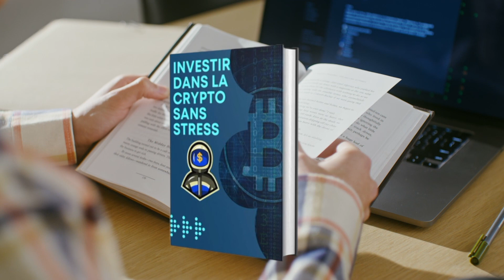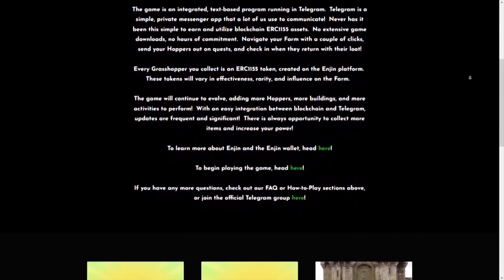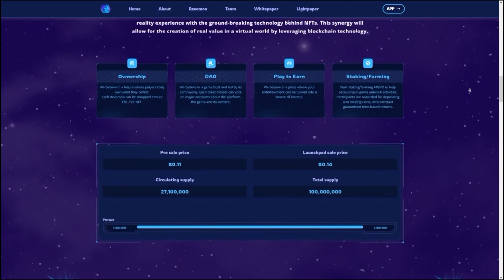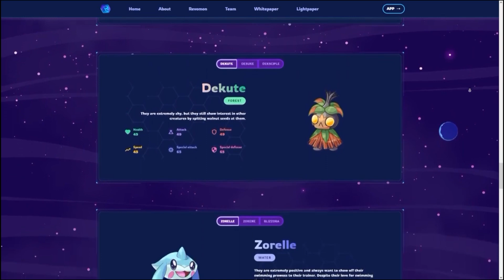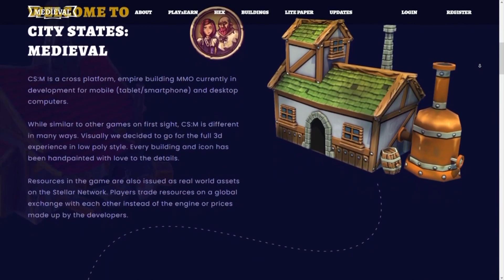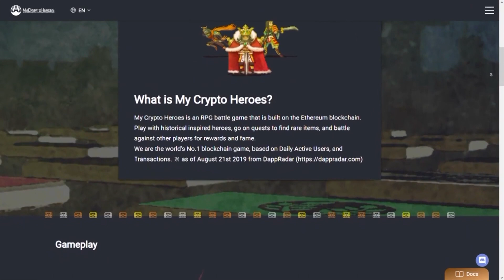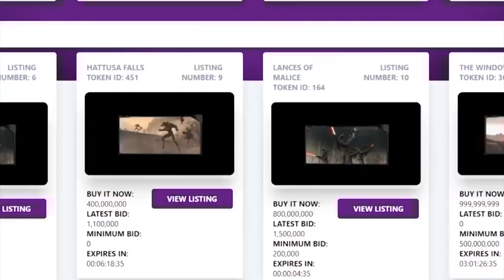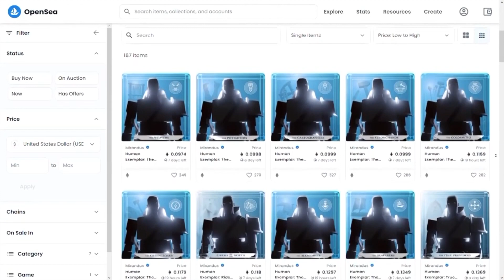JEUX CRYPTO : TOP 9 DES JEUX PLAY TO EARN - NFT 2023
▬▬▬▬ 💡 Liens Utiles 💡 ▬▬▬▬▬▬▬

▬▬▬▬▬▬▬ Nos recommandations  ▬▬▬▬▬▬▬

▬▬▬▬▬▬▬▬▬▬▬▬▬ DISCLAMER ▬▬▬▬▬▬▬▬▬▬

 ▬▬▬▬▬▬▬▬▬▬▬▬▬ INFOS ▬▬▬▬▬▬▬▬▬▬▬▬▬

Découvrez les 9 meilleurs jeux Play to Earn du moment dans cette vidéo YouTube exclusive. Apprenez à gagner de l'argent réel en jouant à ces jeux passionnants, et découvrez comment les NFTs peuvent vous aider à maximiser vos gains.

Si vous êtes à la recherche des meilleurs crypto gaming 2023, vous êtes au bon endroit ! Ces jeux vous permettent de gagner de l'argent réel en jouant, et sont idéaux pour ceux qui cherchent à maximiser leurs gains grâce aux crypto-monnaies et aux NFTs.

L'industrie des jeux cryptographiques vaut des milliards de dollars en raison de la technologie blockchain qui permet des échanges authentiques et réels de jetons non fongibles (NFT). Il existe même des économies numériques qui vous paient pour jouer !

Les jeux " Play-to-earn " sont définis comme des crypto-jeux qui permettent aux joueurs d'en profiter en termes de gameplay, par exemple en menant des batailles, en élevant leurs personnages dans le jeu, en accomplissant des quêtes ou d'autres tâches.

Ce faisant, ils peuvent recevoir une sorte de monnaie du jeu qui peut, par la suite, être utilisée pour acheter des NFT, ou transférée directement dans un portefeuille cryptographique et vendue ou échangée contre des jetons ou des devises qui peuvent être utilisés pour des paiements dans le monde réel.

C'est ainsi que les joueurs sont payés en jouant à ces jeux de crypto-monnaies et c'est l'une des principales incitations pour les joueurs à s'engager activement dans ces jeux. C'est la raison pour laquelle les jeux "play-to-earn" ont connu un tel essor en termes de popularité.

Cela dit, nous allons aborder certains des meilleurs jeux de crypto-monnaies qui échangent quotidiennement des millions de dollars en valeur.

Que vous soyez un joueur débutant ou expérimenté, vous trouverez sûrement un jeu qui convient à vos intérêts et à votre style de jeu. Nous mettons l'accent sur les jeux gratuits Play to Earn, où vous pouvez jouer sans dépenser d'argent et gagner de la crypto-monnaie.

Nous vous montrons également comment les NFTs peuvent vous aider à maximiser vos gains dans les jeux crypto dans notre Top 9 jeu NFT à Suivre en 2023.

Les jeux crypto sont de plus en plus populaires en France, et les jeux NFT (non-fungible token) sont l'une des dernières tendances dans le monde du gaming. Les NFTs sont des jetons uniques qui peuvent être utilisés pour représenter des objets virtuels, tels que des personnages de jeux, des œuvres d'art numériques, et même des terrains de jeu. En achetant et en possédant des NFTs, vous pouvez maximiser vos gains dans les jeux Play to Earn.

Dans cette vidéo, nous vous présentons les top jeux crypto et les top jeux NFT de 2023, avec une attention particulière aux jeux gratuits NFT Play to Earn. Nous avons sélectionné les meilleurs jeux sur le marché, qui offre des fonctionnalités uniques et des designs incroyables.

Découvrez sur notre chaine Play To Earn France les meilleurs jeux crypto du moment décryptés en Français.

Le P2E est prêt à exploser, serez-vous de la partie ?